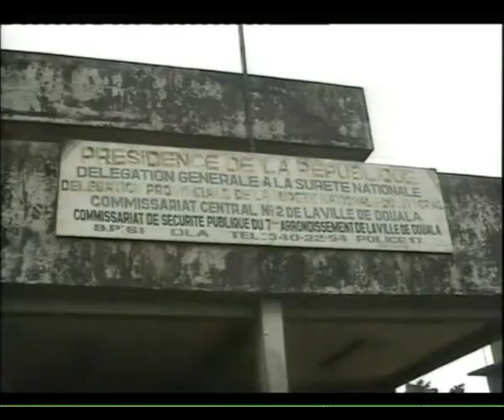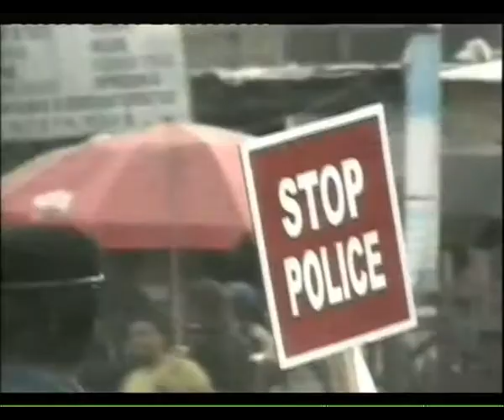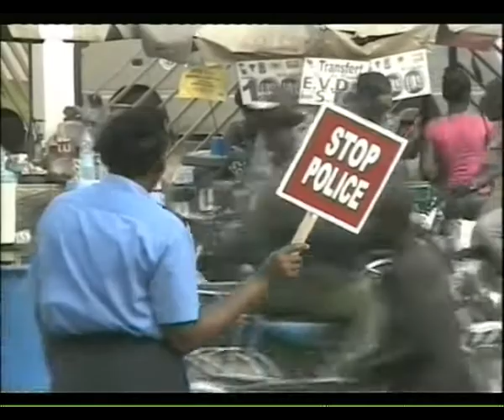PIDGIN NEWS DU 20 02 2013